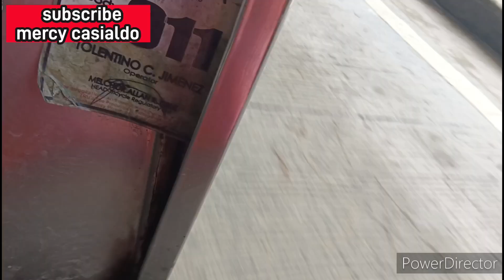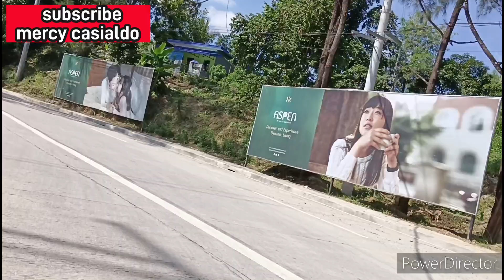VLOG 216 VERY GOOD NEWS PANOORIN HANGGANG DULO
hello mga guy's, thank you sa support ninyo sa aking munting YouTube channel.
 good news Po Ang result sa Laboratory ng partner ko. may kamahalan lang Po Ang gamit
iba sa Umaga
iba sa tanghali
iba sa Gabi
2month na gamotan Po.
 thank you Po ulit sa support
God bless us all 🙏🙏😇❤️♥️